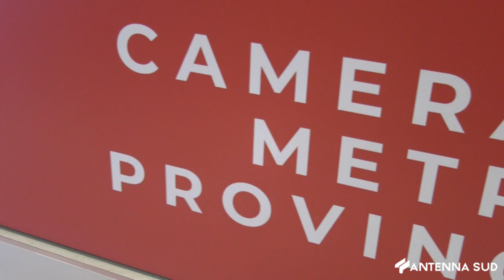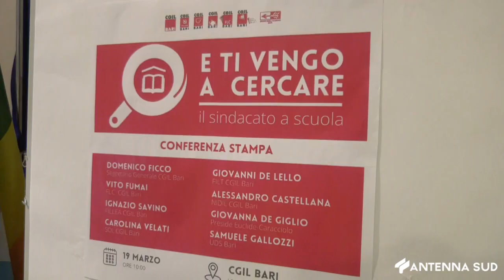19 MARZO 2024 - BARI, LA CGIL E LA SCUOLA PER I DIRITTI DEI GIOVANI LAVORATORI